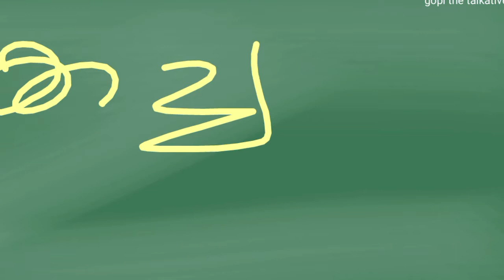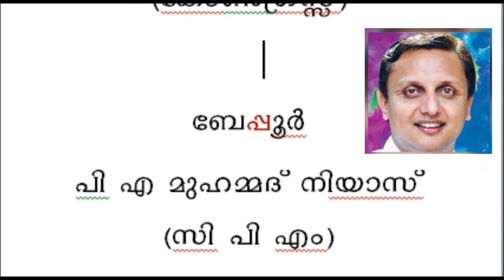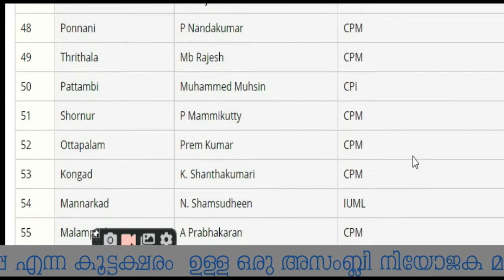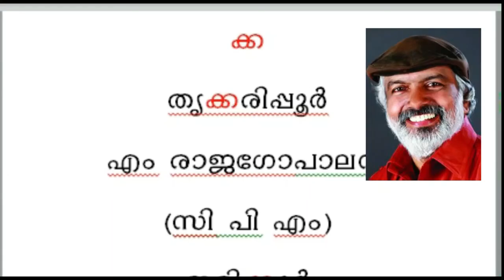കണ്ണുപൊത്തിക്കളിച്ച് അക്ഷരങ്ങളും വാക്കുകളും പഠിക്കാനോStudy letters and words in funny method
അക്ഷരം വാക്ക് വാക്യങ്ങള് ഓര്മപരിശീലനം എല്ലാം പഠിക്കാന് ഈ വീഡിയോ കാണുക.
ഈ വീഡിയോ വിജ്ഞാനം/ വിനോദം ത്തിനുള്ളതാണ്. എന്തെങ്കിലും ഒരറിവ് നിങ്ങള്ക്ക് ലഭിക്കും. അതും വിനോദത്തിലൂടെ മാത്രം.